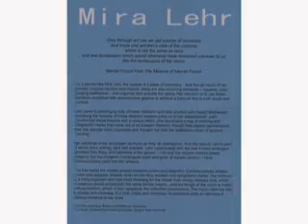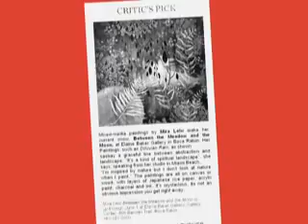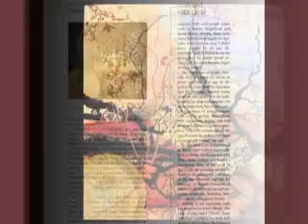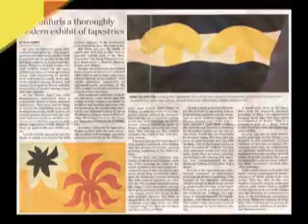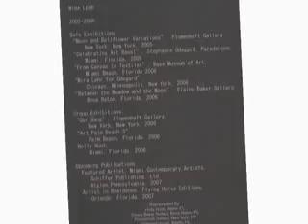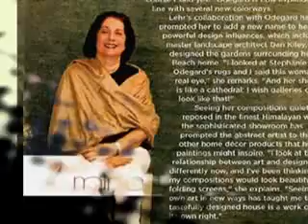Mira Lehr at Art Basel, Miami Beach - Party, Paintings and Pubicity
Mira Lehr, Miami Beach artist, Art Basel Miami Beach Mira Lehr paintings and publicity.